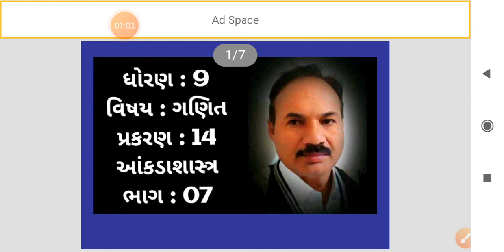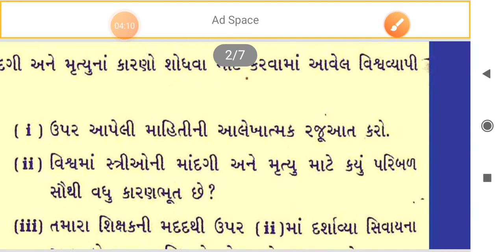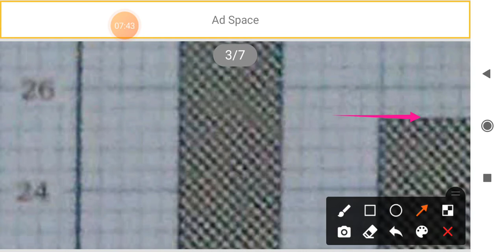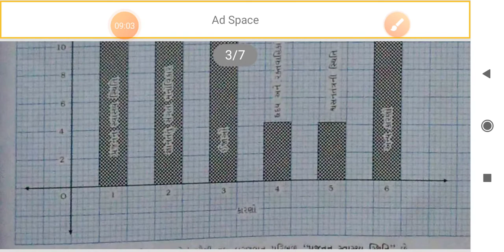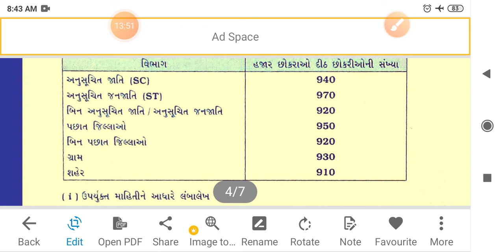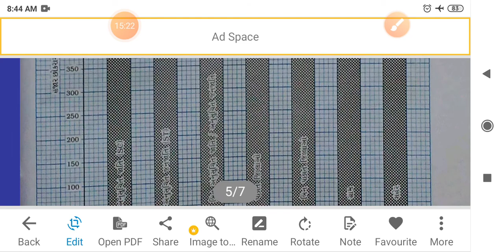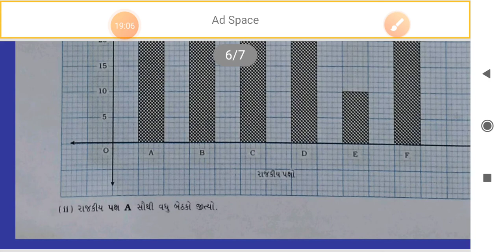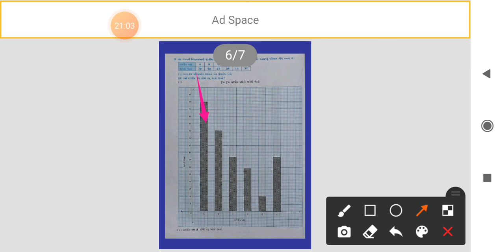STD 9 MATHS CH 14. PART 07